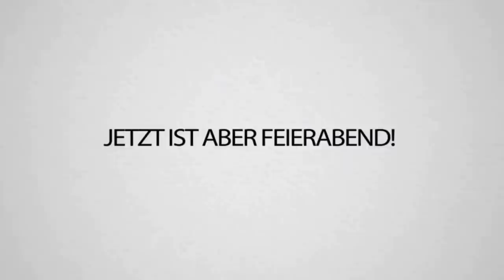So endet TRYMACS‘ Fußball Turnier… + UNSERE neue Firma!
Checkt unbedingt das Gewinnspiel auf dem Insta Account unserer neuen App, HYPED aus!

Ich hoffe dir geht es gut, Max 😲
Es war aber mal wieder ein richtig geiles Event, was mega viel Spaß gemacht hat. Richtig passend auch gerade zur EM!
Glaubt Ihr es gibt einen besseren Stürmer als mich? Und einen besseren Torwart als Hanky? Ich denke nicht! 🤩